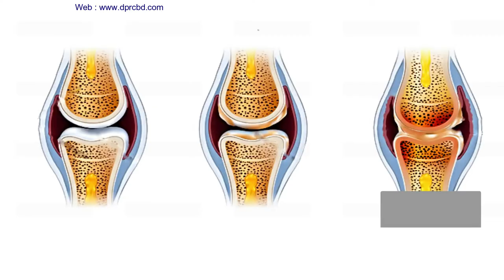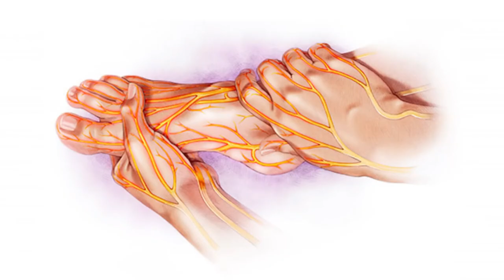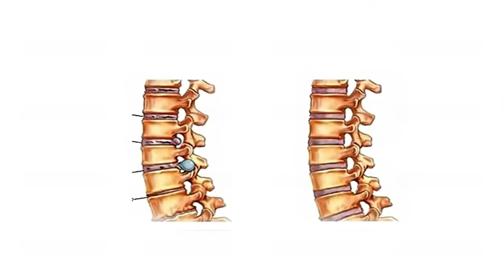আঘাতজনিত ব্যথার জন্য করণীয় || AGHAT JANITO BATHAR JONNO KORONIO